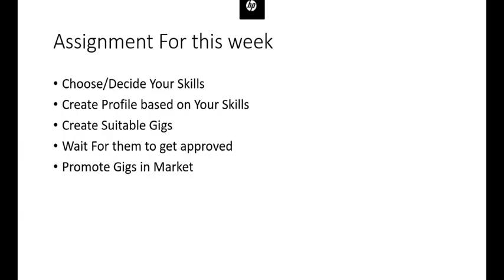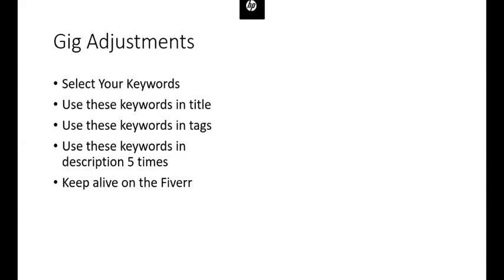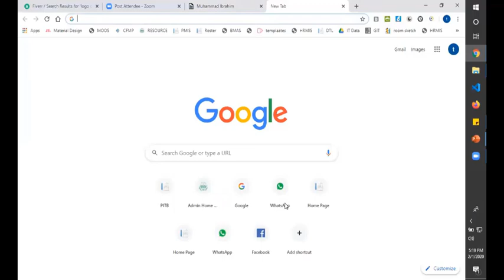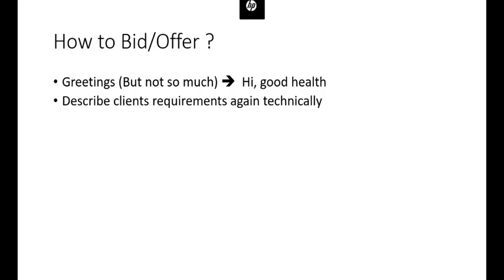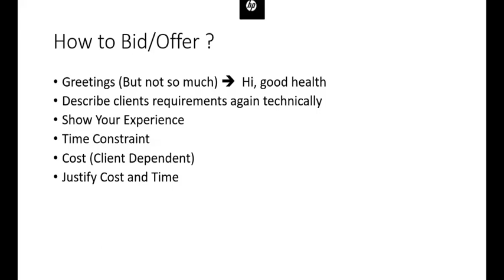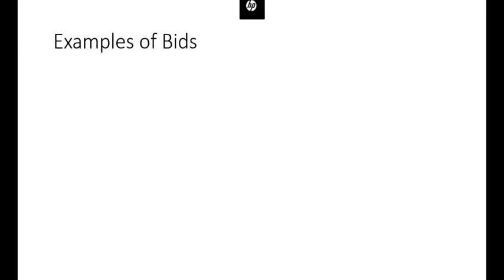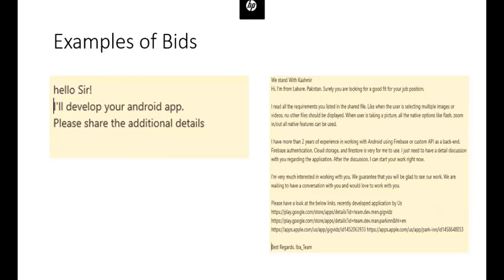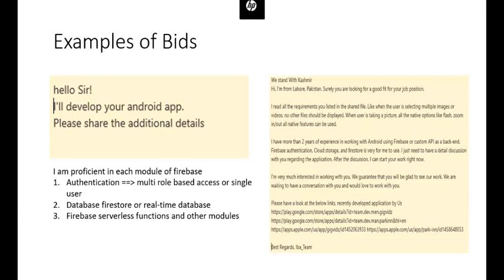Learn Freelancing - 3 - Gig Adjustments on Fiverr & How to Bid on UpWork?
In this video, we will cover must-have gig adjustments on Fiverr and Introduction to Bid on Upwork and how to do a Perfect appealing to client Bid to get the project.

Previous Lecture #2 (Get approved your profile & make a best Gig)
Next Lecture #4 (Step by step process got your project, work order, progress report & submit)